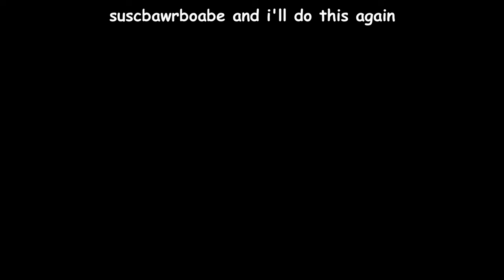If My Teammate Says "Bed", I DIE (Bedwars)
In this video I play bedwars with VirusBeam...except he doesn't know I'm also doing a challenge where if he says the word BED, I have to jump in the void and DIE. This challenge was very infuriating at times but also very fun, you should try it with your friends!